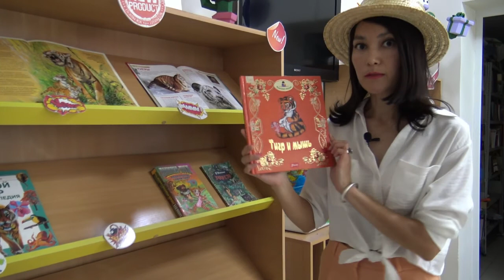Детям о животных: Тигры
Тигр – самый крупный представитель семейства кошачьих на нашей планете. Это грациозный и ловкий хищник, невероятно выносливый и терпеливый. Популяция тигров резко сократилась к концу 20-го века, вследствие уменьшения ареала обитания и частой охоты из-за красивой шкуры.В связи с этим в 2010 г. был учреждён Международный День тигра на Международном форуме «Тигриный саммит» по проблемам сохранения популяции этого хищного животного.Ежегодно 29 июля проводится Международный День тигра, цель которого информировать широкую общественность о проблеме исчезновения тигров и способах их защиты.